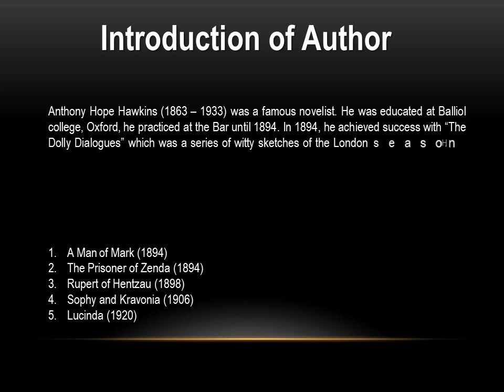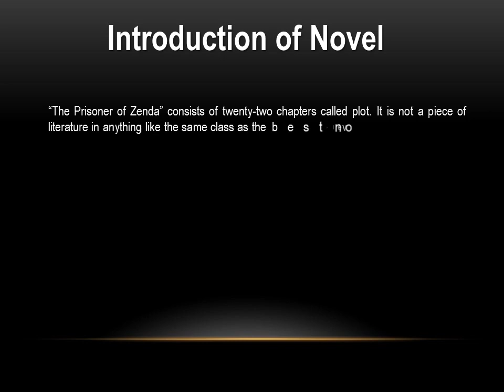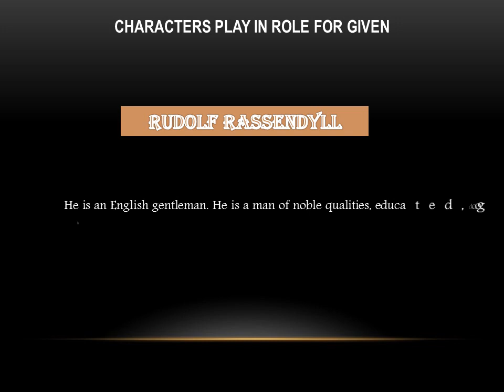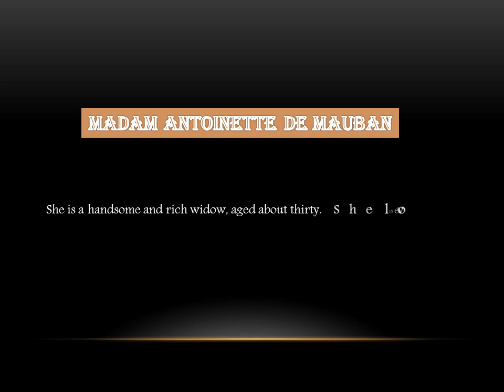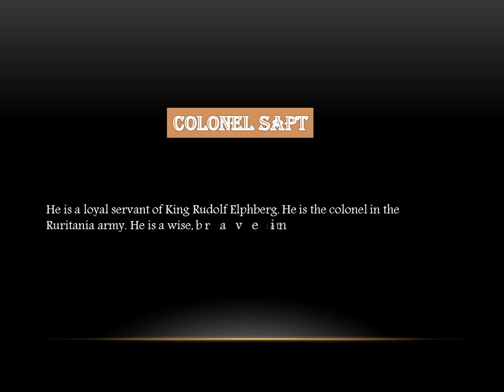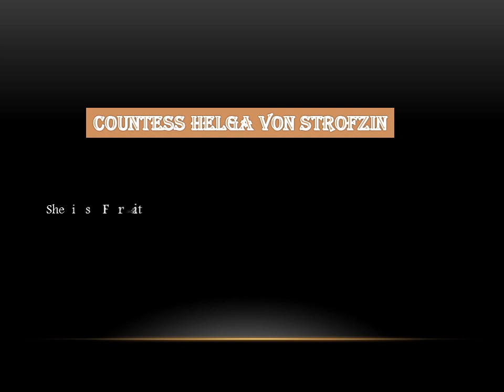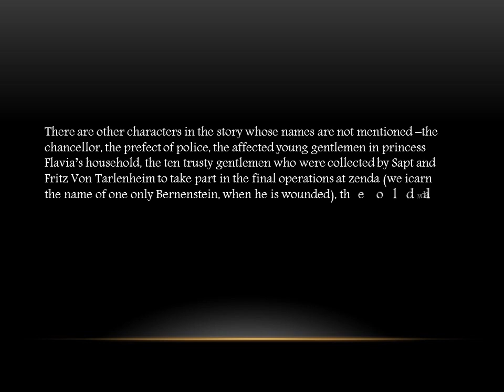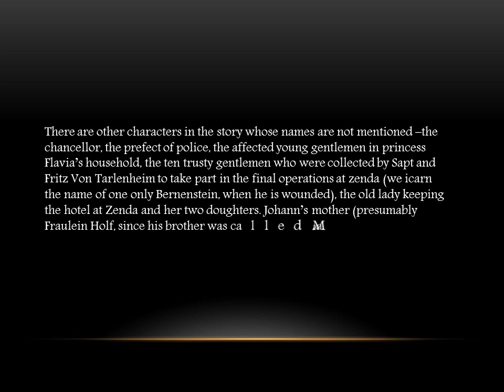PRISONER OF ZENDA ALL CHARACTERS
The Prisoner of Zenda, by Anthony Hope, is an adventure novel in which the King of Ruritania is drugged on the eve of his coronation and thus is unable to attend the ceremony. Political forces within the realm are such that, in order for the king to retain the crown, his coronation must proceed. Wikipedia
Originally published: 1894
Playwright: Anthony Hope
Country: United Kingdom
LC Class: PR4762.P7 1999
Characters: Rudolf Rassendyll, Colonel Sapt, Princess Flavia, MORE
Adaptations: The Prisoner of Zenda (1952), MORE